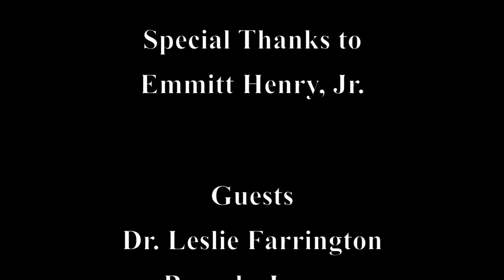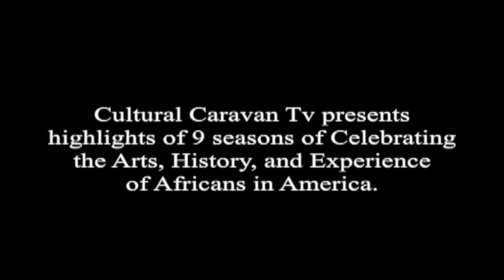CCPTV.ORG- Disparities in Health Care of African Americans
Cultural Caravan Productions, Interviews two health care practitioners about the disparities in medical care to African Americans.